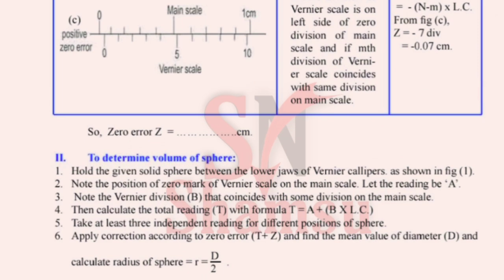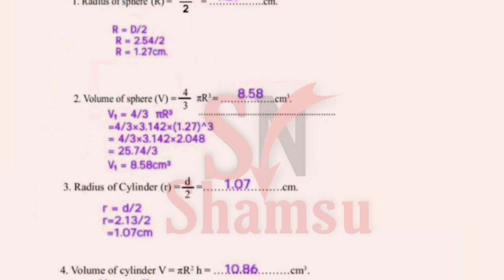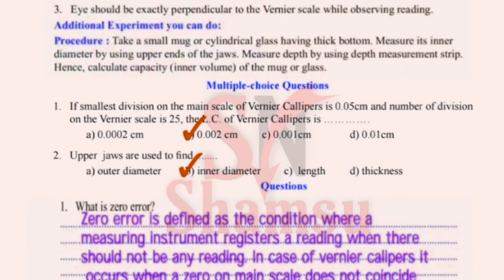Experiment No.1 Use of vernier callipers | 11th physics practical answer and Solution Maharashtra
Class 11th physics Practical Book Answer and Solutions Maharashtra Board
11th Maharashtra Board 11th Maharashtra Board Biology Practical

11th Maharashtra Board Chemistry Practical
11th Maharashtra Board Biology Practical 11th Maharashtra BoardphysicsPractical
11th Maharashtra Board Practical
11th Maharashtra Board Practical answer and solutions
11thMaharashtraBoardPractical
maharashtra board smart study maharashtra board

maharashtra board physics
11th biology maharashtra board
11th biology maharashtra board hu class 11 physics practical
11th new syllabus 2022 maharashtra biology class 11
physics practical
class 11th maharashtra board new syllabus class 11th practical physics